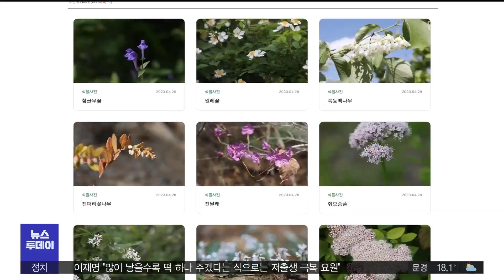국립백두대간수목원, 식물 콘텐츠 290여 종 개방 / 안동MBC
2023/06/12 10:57:52    작성자 : 김서현

봉화 국립백두대간수목원은 자체 보유하고 있는
식물과 수목원 사진, 영상 콘텐츠 290여 종을
공공저작물로 개방해 배포합니다.
◀ＥＮＤ▶

이번에 개방되는 콘텐츠는
식물 개화 사진 200여 종,
수목원 항공촬영 영상 10개 등이고,
수목원 홈페이지에서 다운로드받아
자유롭게 활용할 수 있습니다.

국립백두대간수목원은 지난 2019년부터
식물 분야 화상자료를 구축해오고 있습니다.